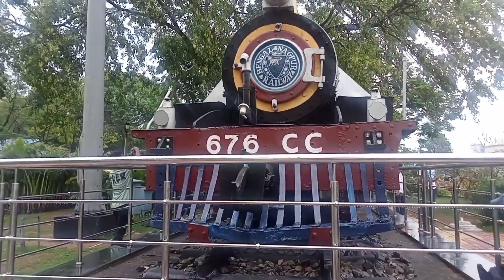रांची रेलवे स्टेशन जाने से पहले जरूर देखें // RANCHI RAILWAY STATION // RAC JHARKHAND // BIRSEN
WELCOME TO NEW BLOG Guys

हमारे  दिल से यही एक छोटा सा निवेदन है।।।

I HOPE YOU This My Video